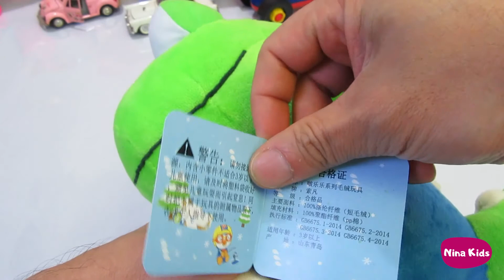BABY ALIVE MUITA PIPOCA NA PANELA | PORORO O PEQUENO PINGUIM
Nesta novelinha da Baby Alive a Nina vai pintar dois desenhos, brincar de massinha de modelar e fazer pipoca para o Pororo.

Acompanhe mais essa divertida novelinha de bonecas para crianças.

O canal Nina Kids compartilha brincadeiras e muita diversão para estimular ainda mais a imaginação e a criatividade das crianças!

ATENÇÃO: Este vídeo não faz parte de nenhum tipo de conteúdo publicitário. Todos os itens mostrados foram comprados com recursos próprios e não representam nenhum tipo de relação comercial.

"Play-Doh" is also called: massinha de modelar, plastilina and playdough.

Background: Freepik, Pixabay, Vecteezy.com
Chroma Key: GREEN TOP SCREEN, O MUNDO DA MALU, santosovector, Savio Ferraz e Tuto ItMaster.
Intro Template: CK FreeVideoTemplates